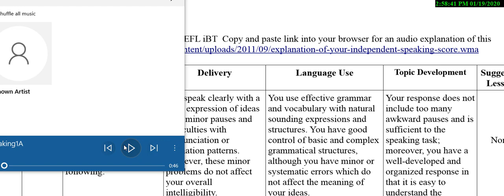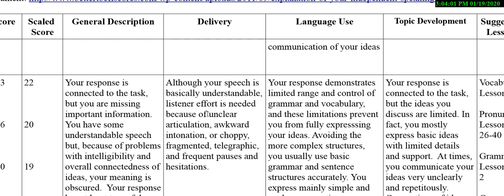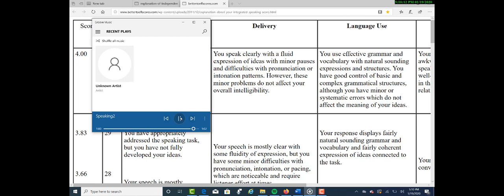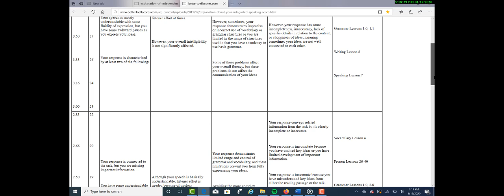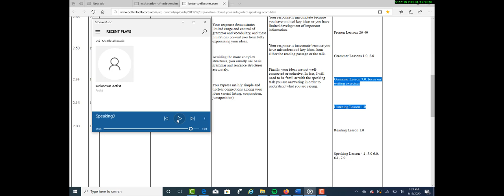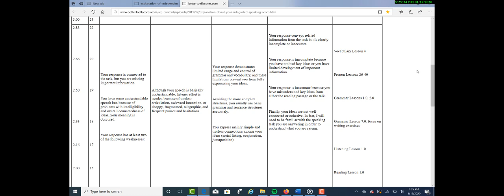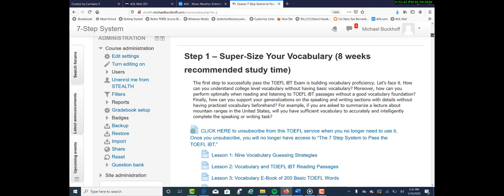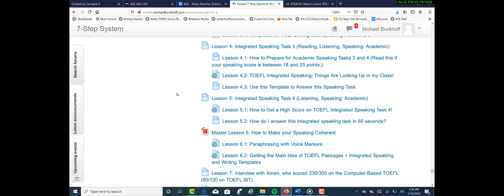TOEFL Speaking Practice Tests 1-4 Feedback to Sara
Mentor Michael Buckhoff provides TOEFL speaking practice tests 104 feedback to Sara, who is a student who is taking TOEFL private lessons.